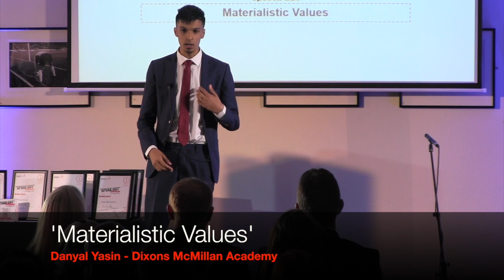Danyal Yasin, Runner Up, "Speak Out" Challenge Bradford Regional Final 2017/18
Danyal Yasin of Dixons McMillan Academy was runner up at the Bradford “Speak Out” Challenge! Regional Final 2017/18 with a speech entitled ‘Materialistic Values’